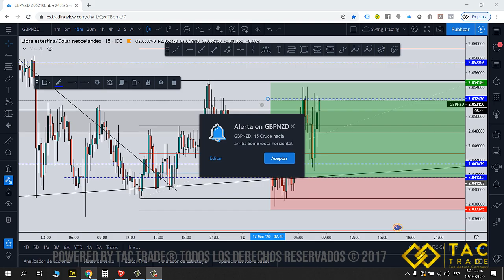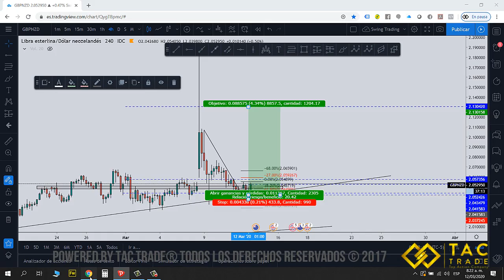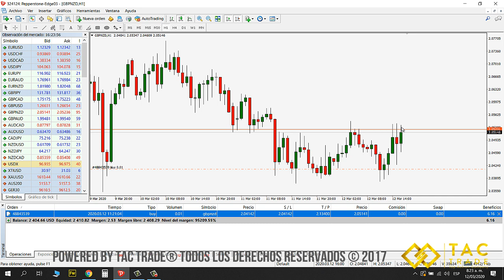Como cerrar lotes parciales